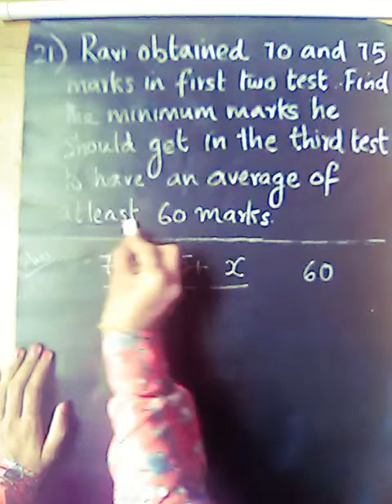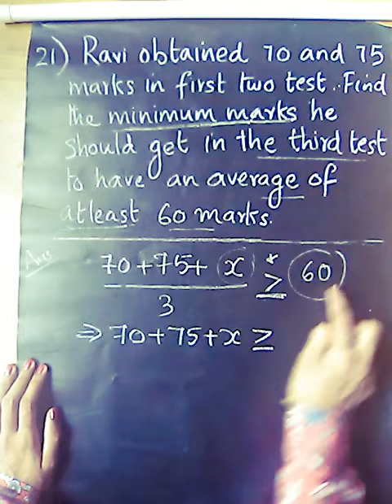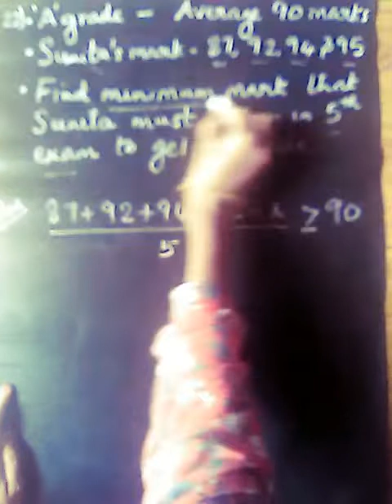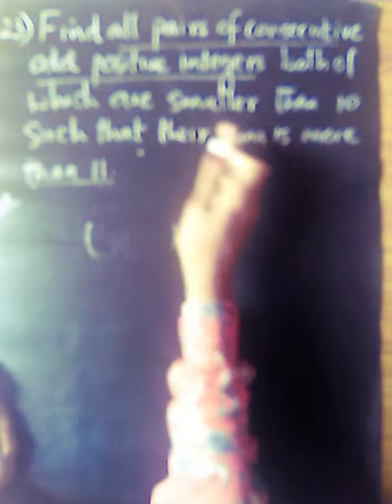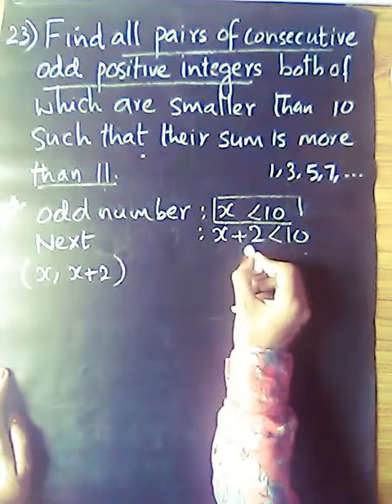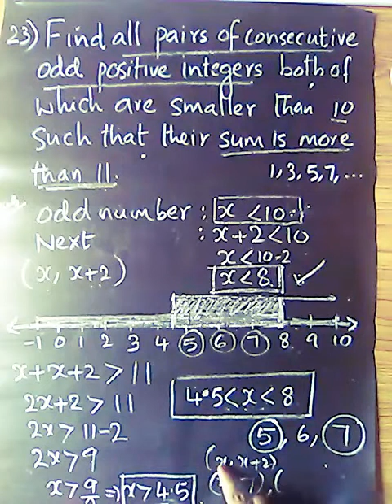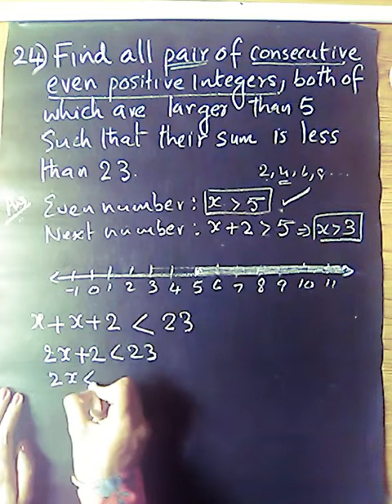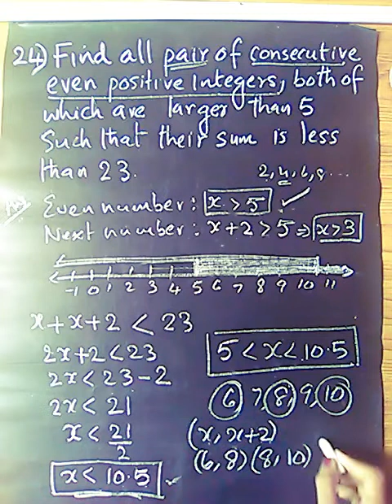Plus one maths |linear inequalities |exercise 6.1 (21-24)|in Malayalam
Class 11 Chapter 6 LINEAR INEQUALITIES
In this video we have discussed
Exercise 6.1:- 21-24 questions
Time stamps are mentioned below
Q21:-0.24
Q22:-4.55
Q23:-8.09
Q24:-14.24